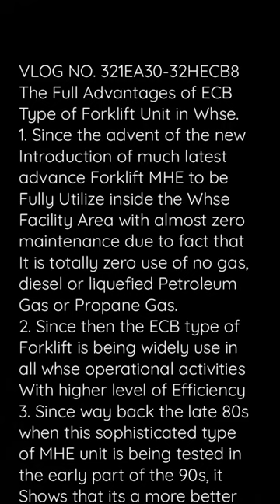VLOG NO. 321EA30-32HECB8 The Advantages of ECB Type of Forklift Unit